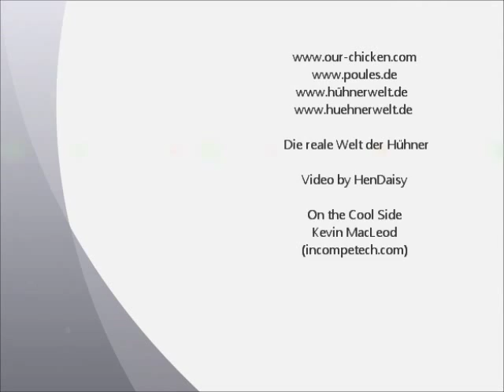Brakel silber, Schweizer Nationale Geflügelschau 2012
Swiss National Poultry Show 2012. Exposition Nationale d'Aviculture Suisse. Esposizione Nazionale Volatili - Svizzera.